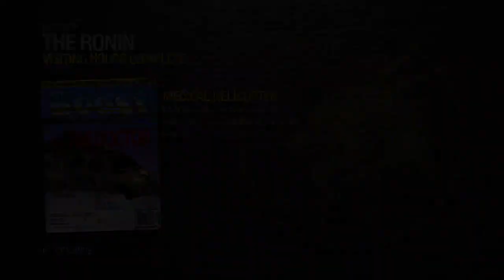Saint Row 2 Walkthrought Part 19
FOLLOW & ADD I Record with the ELGATO 60FPS HD Qaytv Qaytv Saints Row 2 is a 2008 open world action-adventure video game developed by Volition and published by THQ. It was released in October 2008 for the PlayStation 3 and Xbox 360, and ported to Microsoft Windows in early 2009, and to Linux in 2016. Wikipedia
Initial release date: October 2008
Genre: Action-adventure game
Developers: Volition, CD Projekt, G5 Entertainment AB (publ)
Platforms: Xbox 360, PlayStation 3, Microsoft Windows, Linux, Java
Designers: Volition, James Tsai
Publishers: THQ, THQ Wireless After the explosion of Alderman Richard Hughes private yacht in Saints Row, The Protagonist falls into a coma for several years, and is kept in intensive care at Stilwater Penitentiary, receiving extensive plastic surgery due to burns suffered in the explosion. During this time, the 3rd Street Saints disband, and their legacy is soon forgotten. With Julius missing and the Saints gone, a power vacuum in Stilwater allowed three new gangs to take over: The Brotherhood, Sons of Samedi, and The Ronin